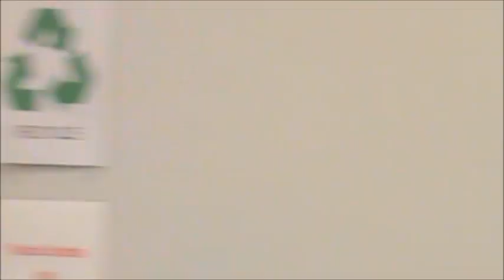1st Free Will Baptist Church Richmond , Virginia Wednesday Morning Service March 20th 2024